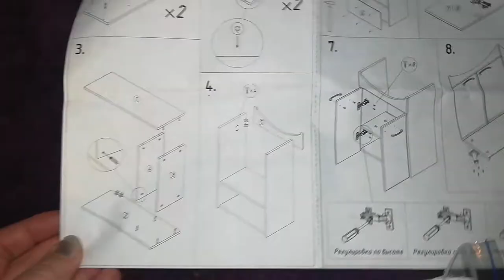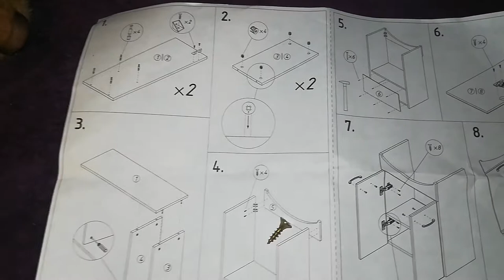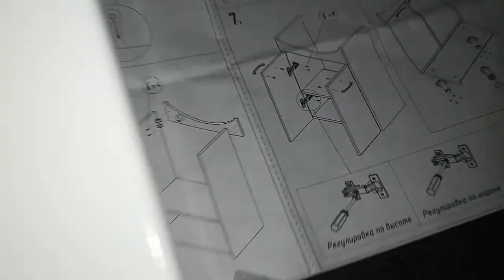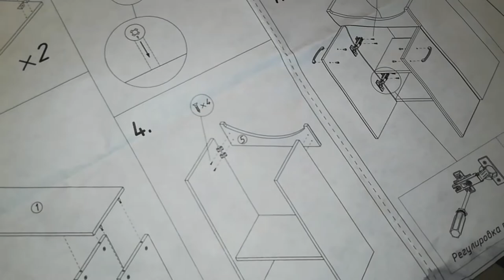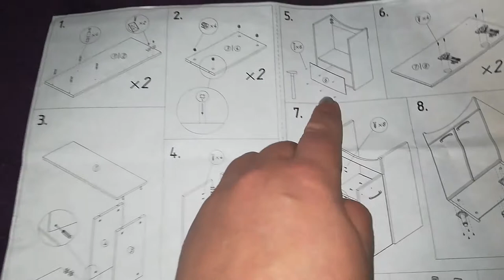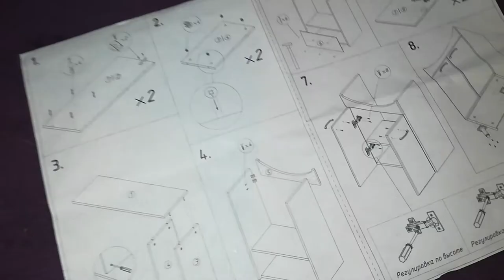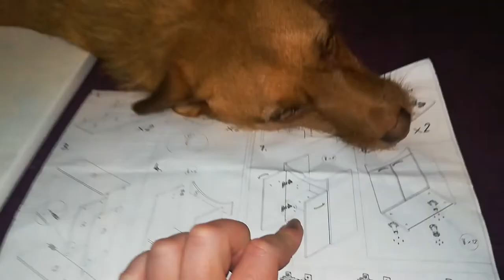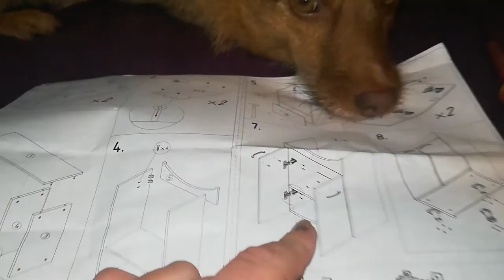LIVE*ПИТЕР: Собираю тумбочку под раковину - одной рукой под надзором прораба по имени Челси!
Ну вот, купили раковину с тумбочкой в мамину ванную комнату. Ремонт постепенно идёт своим ходом. Сегодня покажу как я собираю тумбочку под раковину! Челси внимательно смотрит, проверяет и помогает мне в этом процессе. Всё под её контролем!